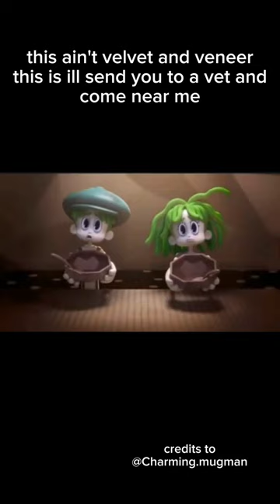what am I watching 😭😭😭